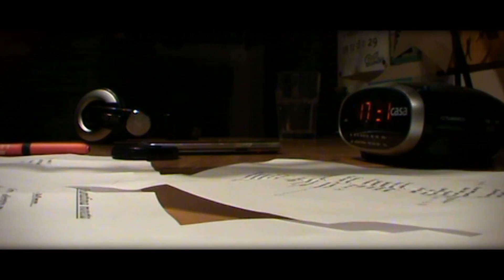GIGI ET CLARA DANS LE COCKTAIL DES ARTISTES 2017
BELLE AVENTURE POUR GIGI ET CLARA DES VOIX SUPERBE DANS LE PASSAGE SUR RADIO ESCAPADES A ST HIPPOLYTE DU FORT DANS LE GARD .
UNE EMISSION ANIME PAR FREDO LE CIGFALOIS LE COCKTAIL DES ARTISTES A ECOUTER ET A VOIR .